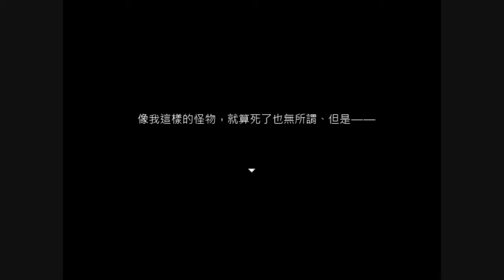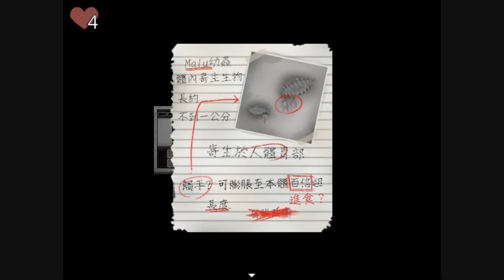『阿璩x遊戲實況』偽之花[P4]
第四集，在廢棄醫院中…尋找的是藥的時間，
隱約中看出隱藏在我體內怪物的線索…
我親愛的朋友們，對不起…
錄製♚Bandicam✔
剪輯♛Windows Movie Maker